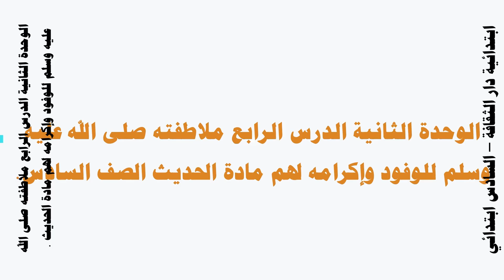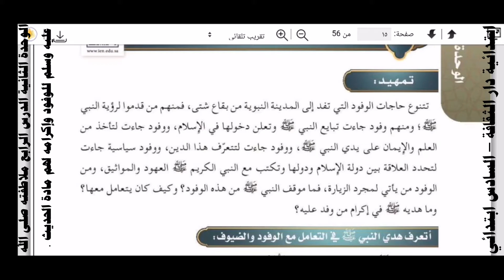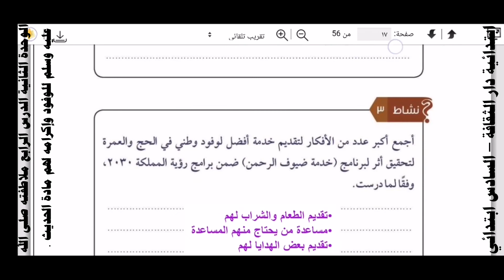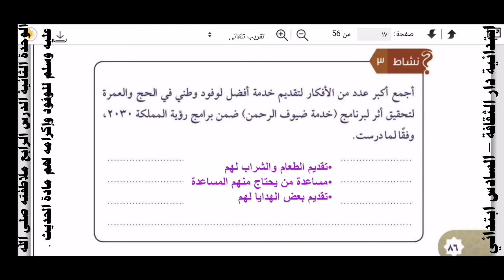‪الوحدة الثانية الدرس الرابع ملاطفته صلى الله عليه وسلم للوفود وإكرامه لهم مادة الحديث الصف السادس